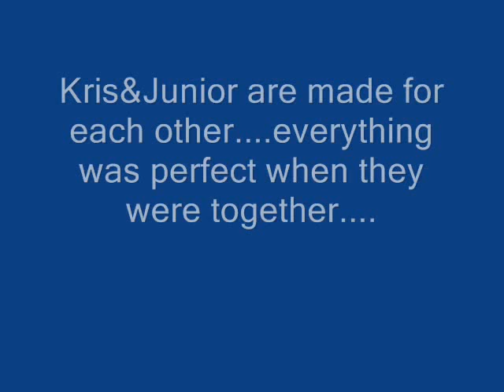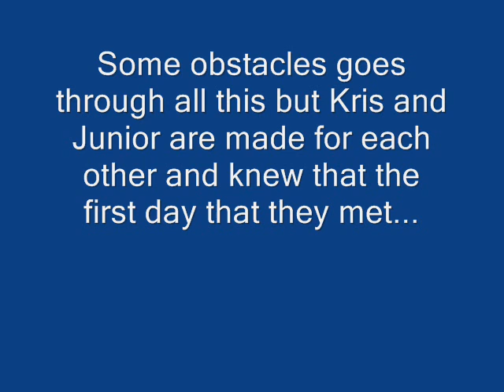wildfire-Kris and Junior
Ryan Sypek and Genevieve Cortese are made for each other...